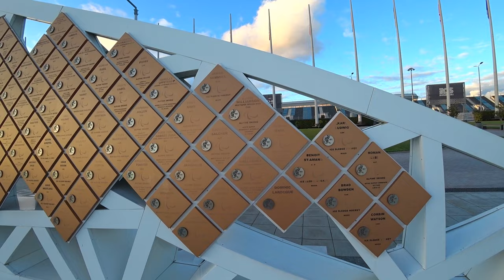БЕСПЛАТНЫЙ Сочи ТОП 5 мест в Сочи 2021 который вас влюбят в этот город. Что посмотреть весной.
Я составил список топ 5 мест в Сочи и Адлере бесплатных, которые вас точно впечатлят.